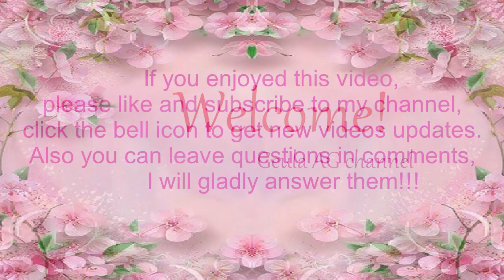Pearl & Montees Bracelet Wedding Bracelet Tutorial DIY Beads Beaded Jewelry Making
Beads size:
8mm - pearl beads
4mm - chaton montees - crystal clear
11/0 - toho seed beads - silver
8/0 - toho seed beads - сalvanized gold
4mm - crystal bicones - AB
lobster clasp for bracelets
extension chain
Thread - 6lb FireLine - smoke grey
Needle - N11